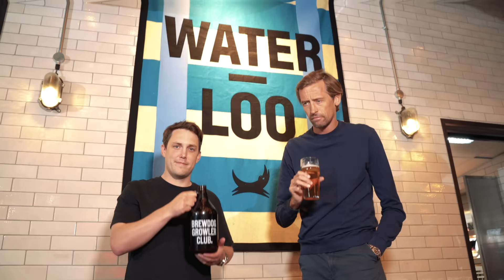Why Neil Warnock Never Signed Peter Crouch…..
Happy New Year Everyone! We are back (stronger) with a bang. After so many request to get the icon that is Neil Warnock on the podcast we have finally done it!

As usual we are asking all the important questions such as does he like BBQing? What happens when a managers wife has a dream that the right back is going to score a hattrick? What Does Warnock think of Steve Sidwell’s clobber?

As expected Neil doesn’t hold back as he chats dealing with difficult players including Adel Tarrabt and his views on the modern game.

00:00 Happy New Year

04:42 We're in London now That's the f difference

06:53 Neil Warnock about his current activities and enjoyment in football.

00:08:27 Neil Warnock's attempts to sign Peter Crouch and his admiration for his career.

10:16 Neil Warnock's approach to managing and recruiting players.

12:27  Neil Warnock's transition from player to manager and his love for the game.

16:57 Neil's approach to management

18:44 Neil's popularity

22:05 Dealing with unique players

26:13Building team dynamics

32:56 Neil's guidance and encouragement of players to help them reach their potential.

34:35 Pre-season

38:16 Barbecue and Nutrition

39:50 The impact of Arsène Wenger on football

For more Chris Stark

For more Steve Sidwell